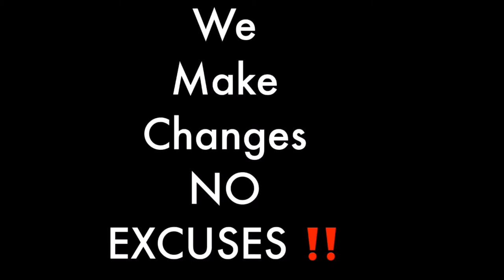Blind girl gets shock of her life while attending a nightclub.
Blind girl gets shock of her life while attending a night club.